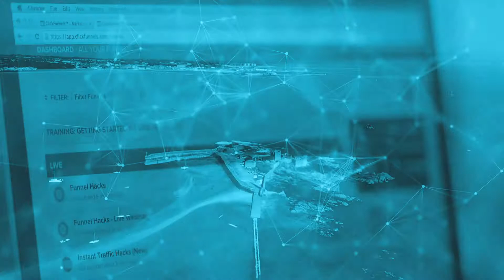Image Matters Home Page Video Background Loop